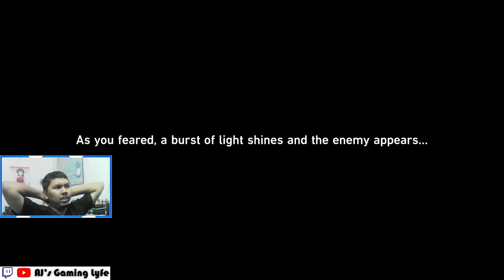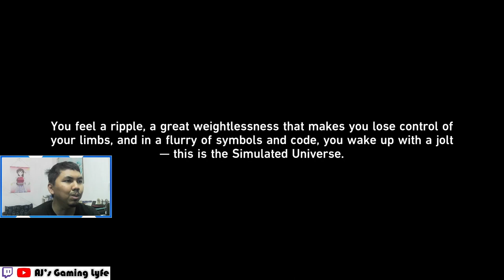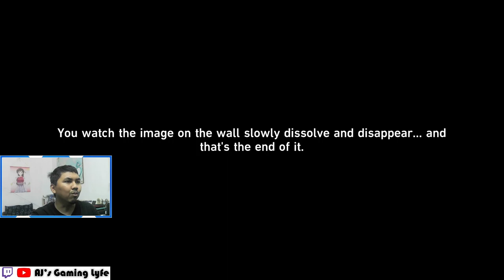AJ PLAYS: Starhunt Game Story Mode - "Punklorde Mentality" | Honkai: Star Rail 1.1